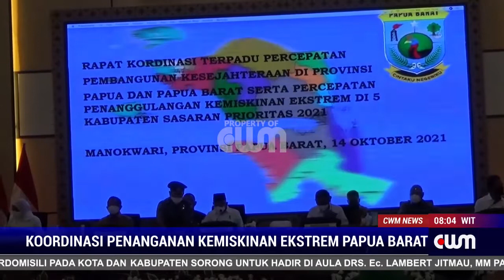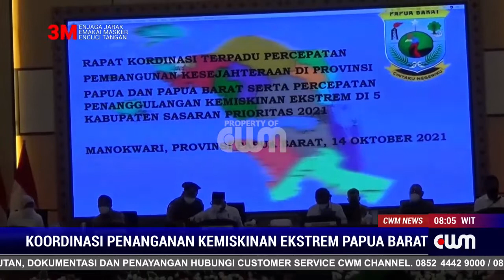KOORDINASI PENANGANAN KEMISKINANA EKSRTIM PAPUA BARAT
PEMPROV PAPUA BARAT MENJELASKAN TENTANG RAPAT KOORDINASI TERPADU PERCEPATAN PEMBANGUNAN KESEJAHTERAAN SERTA PERCEPATAN PENANGGULANGAN KEMISKINAN EKSTREM DI 5 KABUPATEN YANG MERUPAKAN SASARAN PRIORITAS DI TAHUN 2021 YANG DI PIMPIN OLEH WAKIL PRESIDEN.